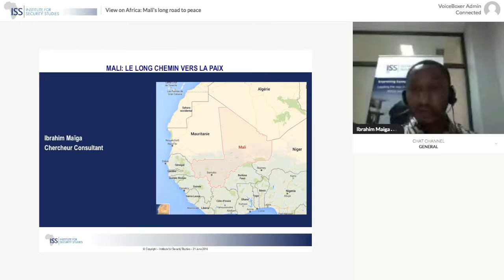Vues d’Afrique - Mali: le long chemin vers la paix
Cette présentation analyse les progrès réalisés au Mali, un an après la signature de l'accord de paix de juin 2015.